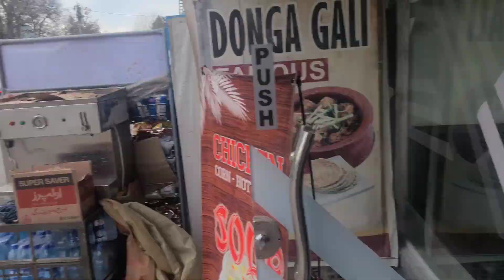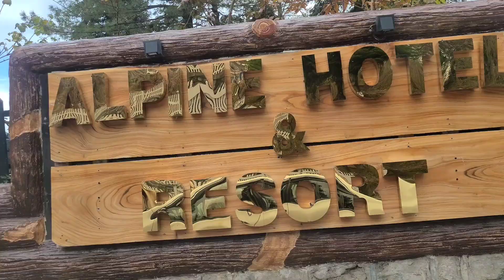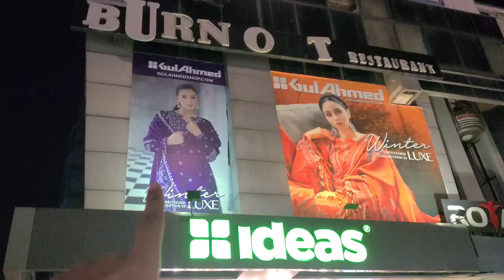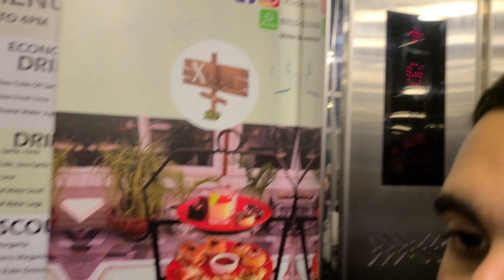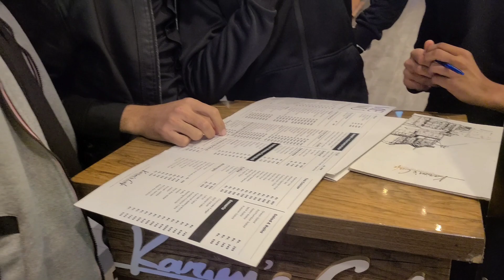Nathia Gali Tour for Waqas bhai birthday -👑🎂🎁 hamari larayi hotel waalo ke sath kyu hui 😱?SadafShah